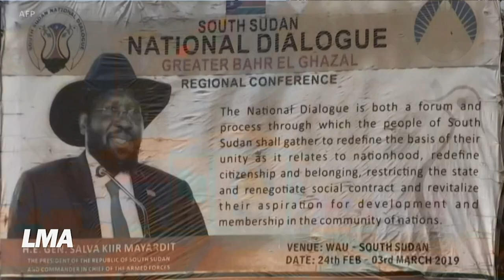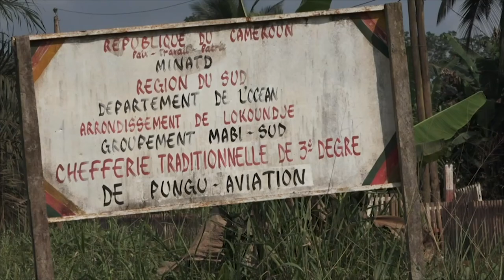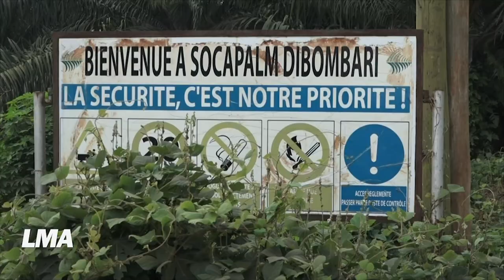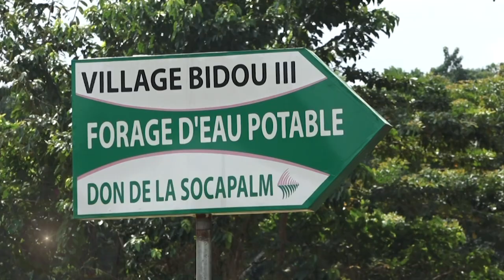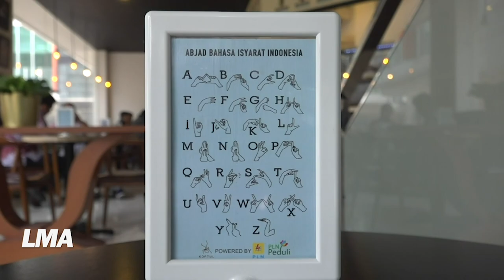LMA Le Monde Aujourd'hui du 20 février 2020 | Togo, Soudan du Sud, États-Unis, Cameroun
🇹🇬Les Togolais aux urnes pour la présidentielle
Quelque 3,6 millions d'électeurs togolais sont appelés aux urnes samedi, pour une élection présidentielle qui devrait reconduire pour un quatrième mandat le sortant Faure Gnassingbé, dont la famille est à la tête du Togo depuis plus d'un demi-siècle. Ce sentiment d'une victoire annoncée est d'ailleurs partagé par un grand nombre de Togolais de l'opposition qui ne croient plus à une vraie alternance démocratique par les urnes. Ce jeudi, dernier jour de la campagne électorale, les candidats à la présidentielle de samedi multipliaient leur meeting dans la capitale, Lomé. Trois des 7 candidats en lice sont visibles sur le terrain. Il s'agit de l'ancien premier ministre, Agbeyome Kodjo, du président sortant, Faure Gnassingbé et de l'opposant Jean-Pierre Fabre. De l’avis général, la campagne n’a pas vraiment pas passionné les 7,8 millions de Togolais, et, sans les affiches électorales qui parsèment le pays, il serait difficile d'imaginer que la présidentielle est dans quelques jours à peine.

🇸🇸Les déplacés sud-soudanais craignent les violences
Les réfugiés sud soudanais vivant dans les camps de déplacés de l'ONU craignent une reprise des violences, alors que la pression monte sur le président Salva Kiir et son ancien adjoint, Riek Machar, pour respecter la date limite du 22 février pour former un gouvernement d’union nationale à Juba. Le Chef de l’Etat a appelé les 190.000 personnes déplacées vivant toujours dans des camps sous protection de l'ONU à retourner chez elles.

🇺🇸Bloomberg attaqué lors de son premier débat
Michael Bloomberg a fait l’objet d’une offensive en règle lors de son premier débat dans la course à l'investiture démocrate pour l'élection présidentielle américaine de novembre prochain. C’était mercredi soir à Las Vegas, dans le Nevada. Ses rivaux ont dénoncé des propos jugés racistes et sexistes qu'il a tenus dans le passé.

Coronavirus : un premier cas enregistré en Afrique
Le 14 février, en Egypte, un ressortissant étranger a été diagnostiqué porteur du Covid-19 (c’est le nom attribué à la maladie causée par le nouveau coronavirus). Il a été placé en quarantaine, dans un hôpital du nord du pays. C’est l’unique cas officiellement enregistré à ce jour en Afrique.

🇨🇲La culture de l’huile de palme au Cameroun
L’hévéa, la banane, l’ananas ou encore le palmier à huile sont quelques monocultures qui occupent des milliers d'hectares, dans les zones reculées du Cameroun. Un investissement de plus en plus controversé et objet de nombreuses dénonciations, notamment des riverains et de la société civile. Ces derniers réclament de l'Etat, une meilleure réglementation de la monoculture du palmier à huile.

Sept test-matches au programme 2020 des champions du monde sud-africains de rugby
Sacrée en novembre dernier au Japon, l'Afrique du Sud, va disputer ses matches entre début juillet et fin novembre. Pour leur premier test-match, les Springboks feront face à l'Écosse au Cap le 4 juillet. Ce sera la dernière rencontre disputée dans le stade du Cap, qui sera ensuite démoli après 132 années d'activité. Ils affronteront également la France, l'Italie et l'Irlande, entre autres. Les Sud-Africains finiront leur tournée européenne au pays de Galles le 28 novembre. Une belle affiche qui est une réédition de la demi-finale du Mondial-2019 perdue de justesse par le pays de Galles (19-16).

Un café indonésien emploie des personnes sourdes
Le café est l’une des boissons chaudes les plus populaires et il est consommé presque quotidiennement par environ un tiers de la population mondiale. Dans ce café-restaurant de Jakarta, en Indonésie, les propriétaires souhaitent promouvoir la communication, la compréhension et la tolérance en employant des personnes qui ne peuvent pas entendre.